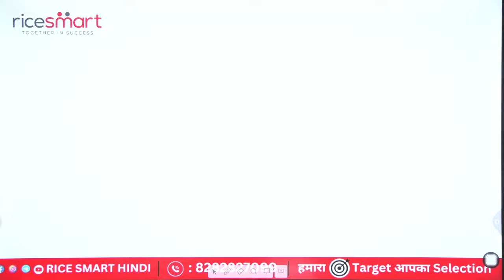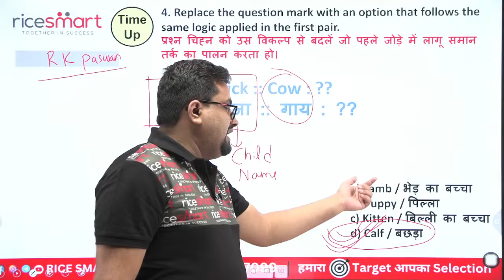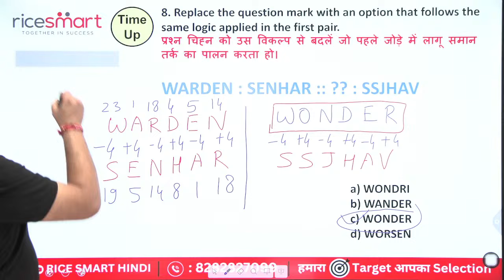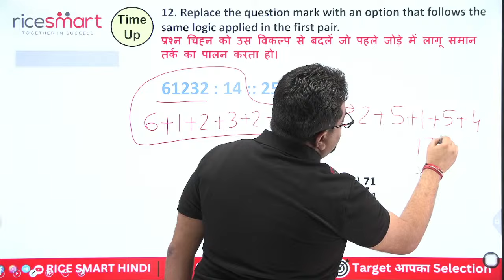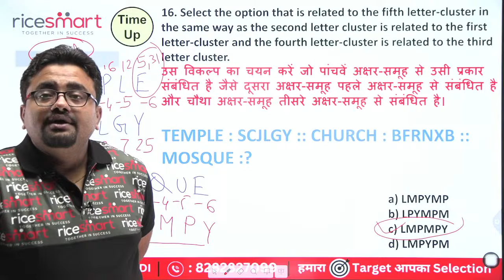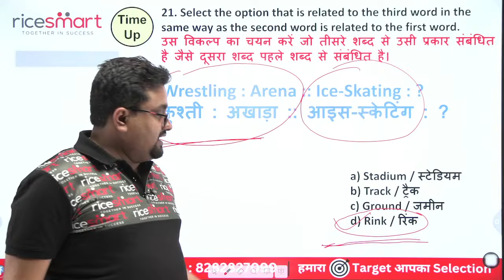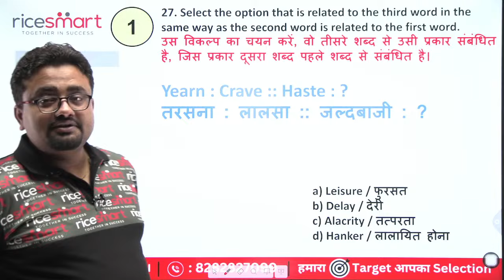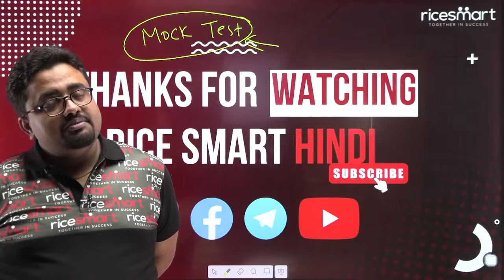Analogy 02 | Reasoning Class | SSC GD 2023 - 24 | Reasoning By Ajay Sir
Join us for an intensive SSC GD 2024 Reasoning Class!
Get ready to boost 🚀your reasoning skills and excel in the upcoming SSC GD examination. Ajay sir will guide you through various reasoning topics and tricks, helping🤝 you to solve complex problems with ease. Don't miss this opportunity to enhance your preparation and increase your chances of success🏆.

📅 Daily Live Class Schedule:👇
➡️08.00 AM🕗- Daily Current Affairs For All Exams by Akhilesh Sir
➡️09.00 AM🕘 - Reasoning SPL For DP Constable 2023 & SSC GD 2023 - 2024 By Ajay Sir
➡️11.00 AM🕚 - Maths SPL For DP Constable 2023 & SSC GD 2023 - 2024 By Sumit Sir (Fri - Sat)
➡️12.00 PM🕛 - Computer For Delhi Police Constable By Dheerendra Sir
➡️02.00 PM🕑- Hindi For SSC GD / UP Police By Nikhil Sir
➡️05:00 PM🕔- Static GK SPL For Delhi Police Constable and SSC GD By Himanshu Sir
➡️07:00 PM🕖- GS SPL For DP Constable 2023 & SSC GD 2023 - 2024 By RICE Smart Team

SSC GD Previous Year Papers